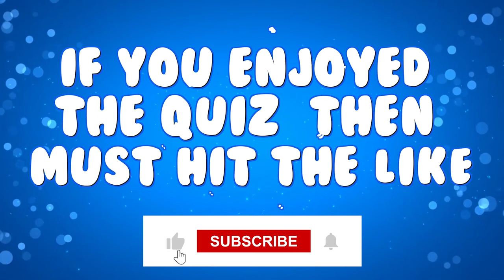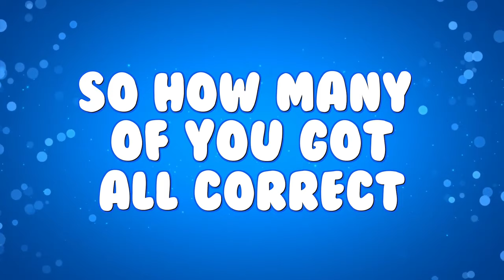Rap Quiz - Guess The Rapper in 5 Seconds | Amazing Quiz | FUN 2 QUIZ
Hello Everyone, Welcome To FUN 2 QUIZ.
IN TODAY'S VIDEO YOU HAVE TO GUESS famous rappers by their photos in 5 Seconds,
- You will get 5 secs to see the photo.
-  If you answer all question correctly then you will become the fun 2 winner.